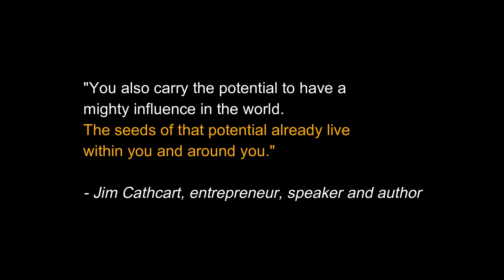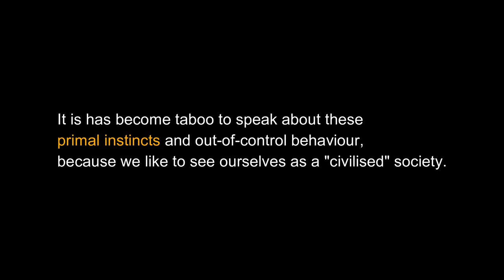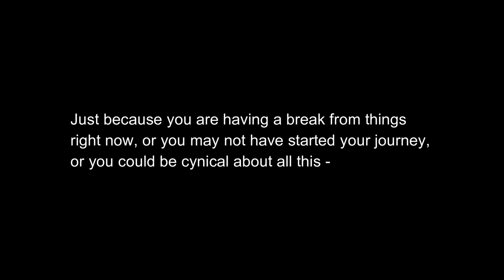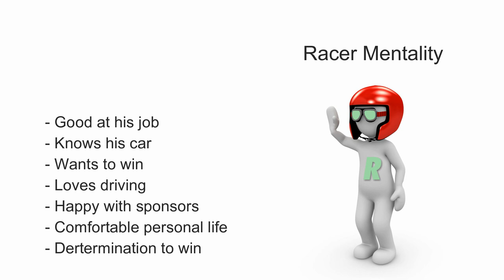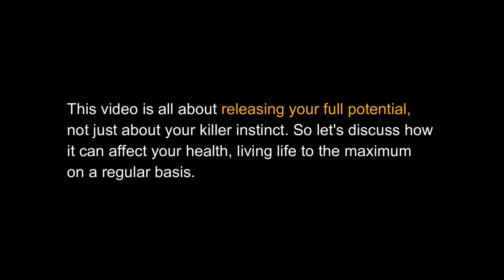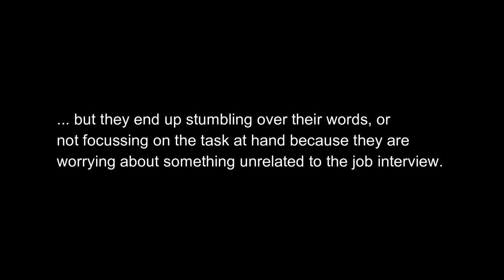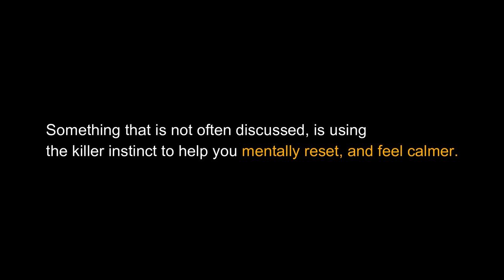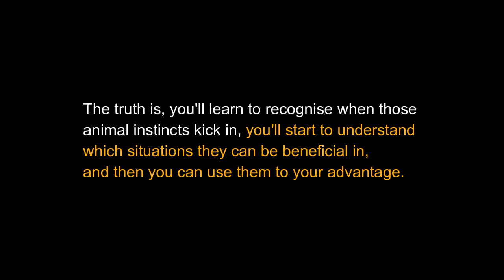How To Unleash Your Full Potential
If we were to tell you that deep within your soul lies the killer instinct, the will to survive that set early humans apart from the rest of the animal kingdom... you'd probably assume this video was going to be some 'marketing bullshit' about being your best self, and making it to the top. Well, this video is going to mention certain elements found in marketing and the business world, but it's not about a quick fix to make it rich! We are going to explain to you what it means to release your full potential, how it can help you, and how it can affect the path you take in life.

Are we going to suggest standing on a mountain top and screaming at the top of your lungs? You'll just have to watch to find out!